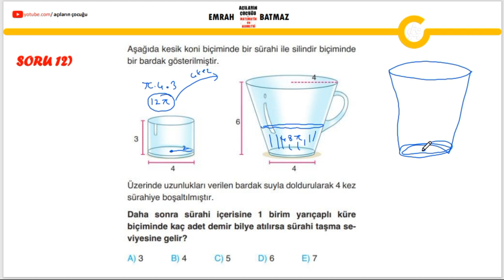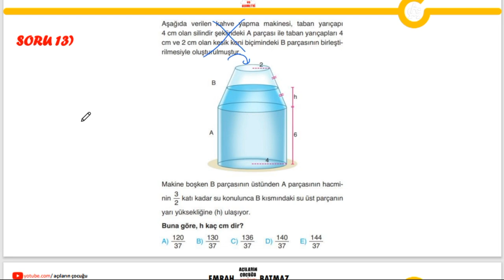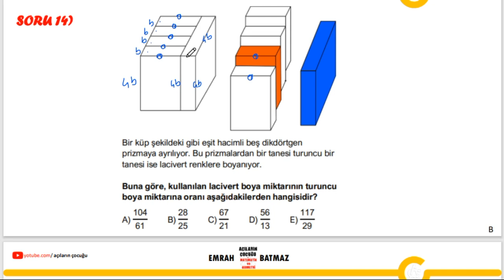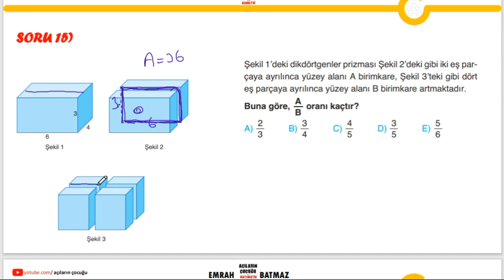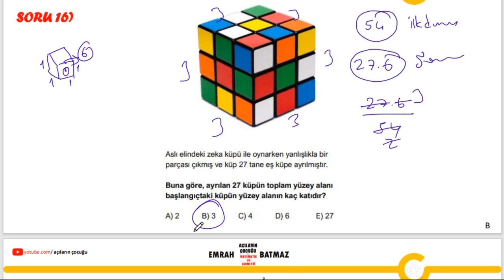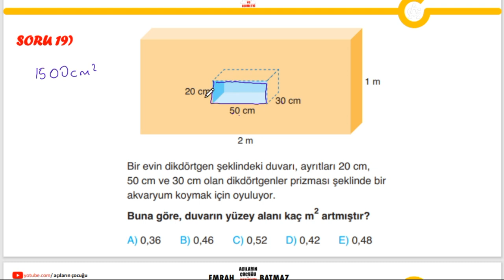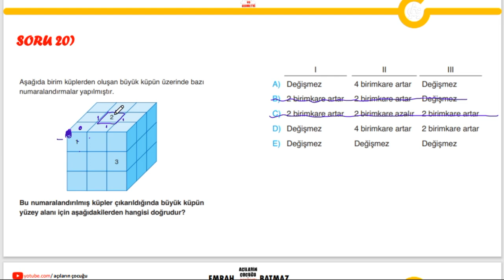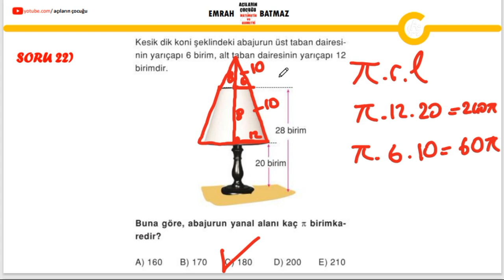KATI CİSİMLER 4. BÖLÜM | soru çözümleri | pdf | açıların çocuğu